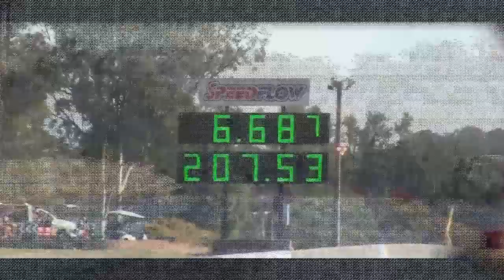Ben Bray Australian Record Run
On the 2nd day of the FUCH Winternats Ben Bray ran a jaw dropping Australian record 6.687 @207.53 and the crew wen nuts on the start line.